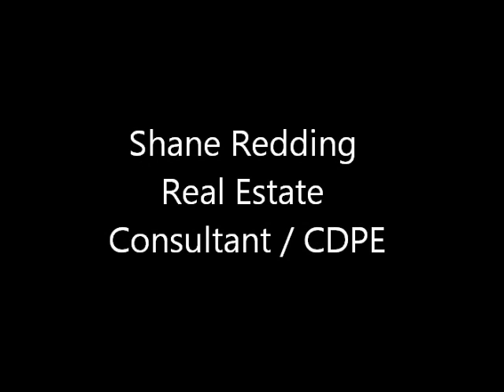NEW HUD HOME!! FORECLOSURE!! 2221 Indian Creek Irving TX 75060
New FHA HUD foreclosures posted every Wednesday morning. Whether you are buying a single family residence, an avid investor, or selling our home Shane Redding and the Redding Realty Group have you covered.
We respond to all inquires within the hour.